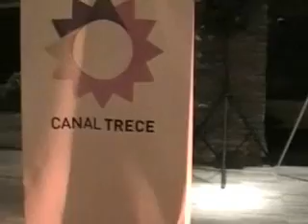🚨🚨PELIGROSO!!! ESCAPE del TANQUE de AGUA l Diego Minevitz.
¡¡¿¿PODRÁ ESCAPARSE??!!  DIEGO MINEVITZ... El intenta recrear el ESCAPE que le costó LA VIDA a el famoso mago HARRY HOUDINI .